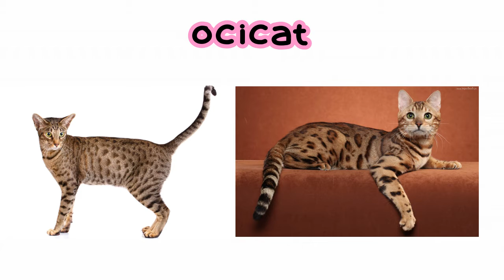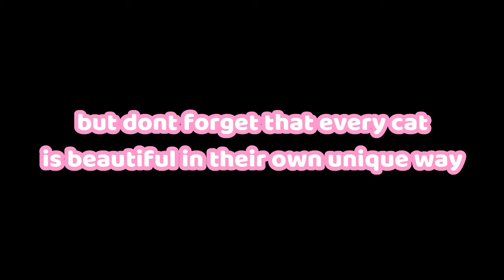The 10 Most Beautiful Cat Breeds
Having a pretty cat will certainly make you, its owner, stand out. And who wouldn't fall for them?! With their elegance,cuteness and unique beauty even non-cat lover would surely want to own one. Now, discover the 8 not just pretty cat breeds but the most beautiful cat breeds!